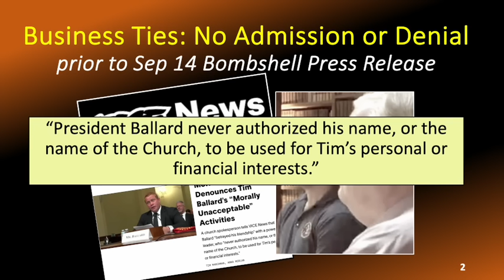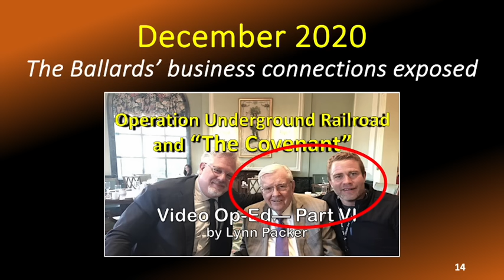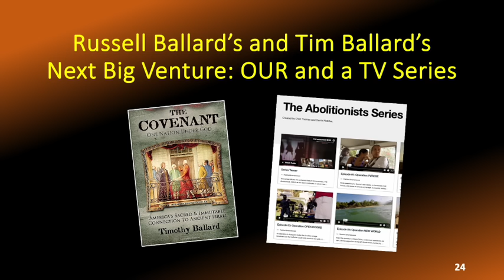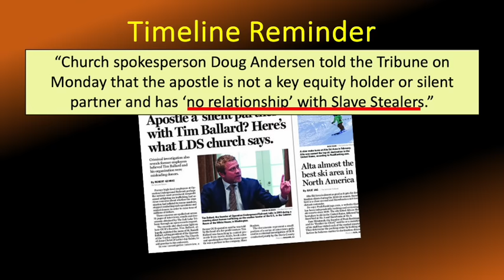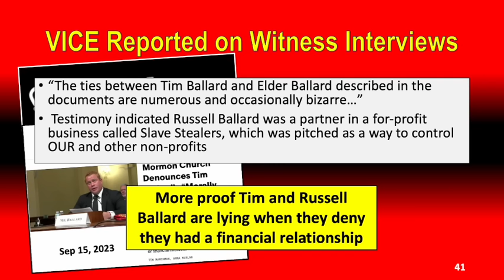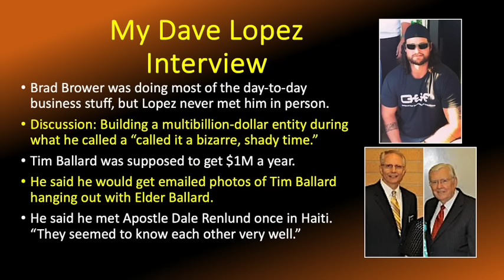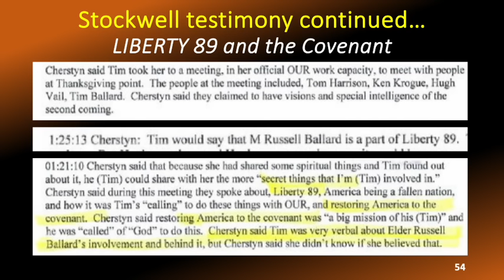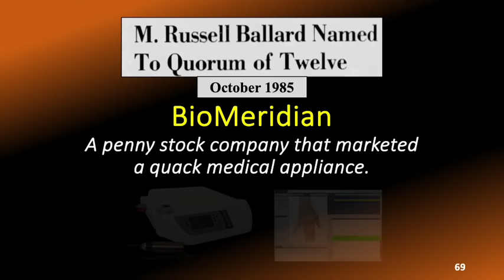Packer OUR Report 32 YouTube Upload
Mormon Apostle M. Russell Ballard: Victim or Accomplice?
In mid-September when a Mormon Church spokesman denounced former Operation Underground Railroad president Tim Ballard, Ballard was accused of engaging in “morally unacceptable activities.”
The same spokesman for the Church of Jesus Christ of Latter-day Saints—Doug Andersen—told a reporter that Russell Ballard had no involvement, in any way, in any of Tim Ballard’s financial ventures.
Tim Ballard, in his own defense, said he never used Russell Ballard’s name to raise money and the two had no business dealings.
But, at this YouTube video report documents, Tim Ballard and Russell Ballard were, in fact, deeply involved in more than one business enterprise and both are lying when they deny it.
It shows the entire Quorum of Twelve Apostles, during a secret meeting, learned first-hand about one of the Ballards’ financial ties: A shared interest in a motion picture in the works at the time, Sound of Freedom, a movie meant to immortalize and enrich Tim Ballard while promoting Mormonism, i.e., serve as a missionary tool.
This video also includes the accusation from purported, yet-unnamed victims of Tim Ballard’s alleged sexual misconduct that he, Tim Ballard, invoked Russell Ballard’s name to “spiritually manipulate” them into illicit sexual contact.
The report is 39 minutes in length.